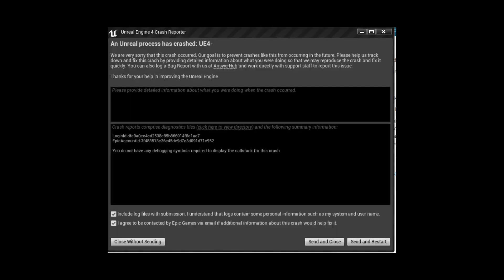I recreated Byakuya Kuchiki's bankai Senbonzakura Kageyoshi in CGI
Sound and BGM are taken from the anime.
Created in Unreal Engine 4.